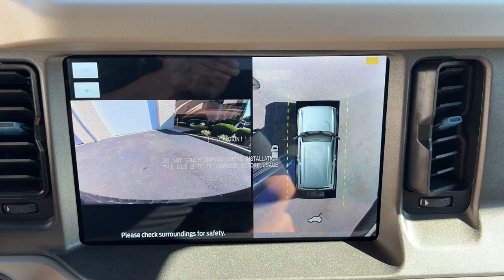2024 Ford Bronco Wildtrak MA Milford, Franklin, Worcester, Framingham MA Providence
New 2024 Ford Bronco Wildtrak available at Imperial Ford located in 18 Uxbridge Rd, Mendon, MA, 01756. Servicing the Milford, Franklin, Worcester, Framingham MA Providence area.
Please mention the stock RLA79719 when you contact the dealership for this vehicle.

Can you see yourself in the  2024  Ford Bronco. Zoom in on this seriously rugged Ford Bronco, the impressively capable adventure machine that doubles as a comfortable, connected daily driver. The following are some of this vehicles highlighted options: Heated Steering Wheel
, 360 Degree View Car Camera, Wireless Charging Station, Keyless Entry, Navigation System, Back-Up Camera, Satellite Radio, Heated Mirrors, Fog Lamps, Adaptive Cruise Control. Feel the pull of the trail in this can-do Bronco. Treat yourself to a test drive today. Our staff will toss you the keys and give you an outstanding customer experience.